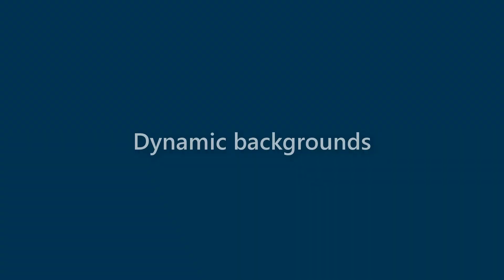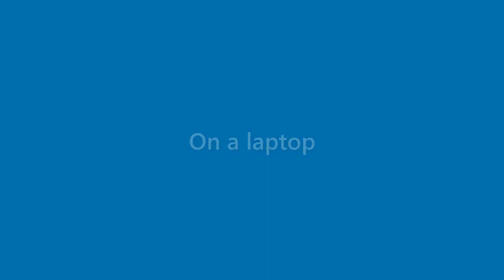Sidney Jenkins - appearance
Name Look - Sidney Jenkins - appearance. In this video we present "Sidney Jenkins" name look and feel in various scenarios.
This video will cover:
How does "Sidney Jenkins" look as a personal letterhead?
How does "Sidney Jenkins" look on a business card?
How does "Sidney Jenkins" look on a computer/laptop screen?
How does "Sidney Jenkins" look with different background colors?
How does "Sidney Jenkins" look with various fonts?